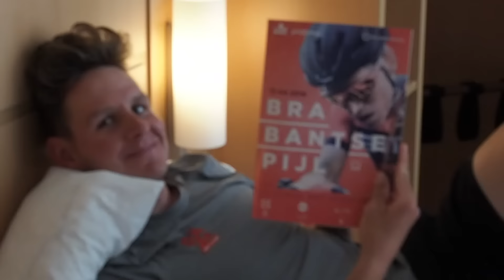WELCOME TO EUROPE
Shot on an iPhone 6+ and GoPro Hero 3 - sorry for some bad audio and blurry footage, getting new equipment ASAP :)

The short glimpses of race footage are from Eurosport.